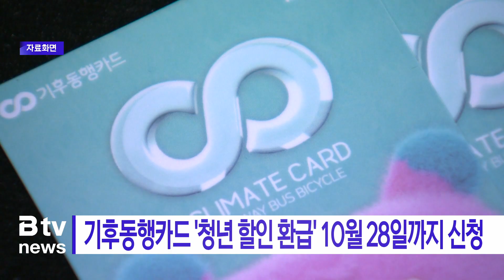기후동행카드 '청년 할인 환급' 10월 28일까지 신청_SK broadband 서울뉴스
[기사내용]
서울시가 오는 28일까지 19∼39세 청년을 대상으로
기후동행카드 청년 할인 사후환급 신청을 받습니다.

시범사업 기간인 지난 2월 26일부터 6월 30일 사이
기후동행카드를 쓴 청년들이 대상입니다.

시는 지난 7∼8월 사후 환급을 했으나 신청하지 못한
이들이 많아 한 차례 더 하기로 했습니다.

기후동행카드를 환불하지 않고 썼다면
1개월에 7천 원이 환급되며 시범사업 기간인 5개월 내내
썼다면 3만5천 원입니다.

(촬영편집ㅣ전현표 기자)

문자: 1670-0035